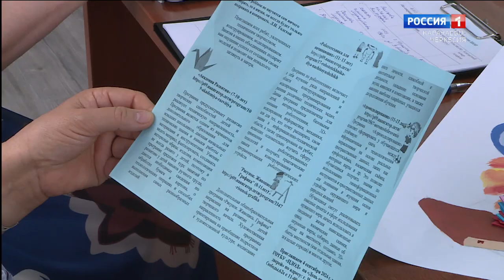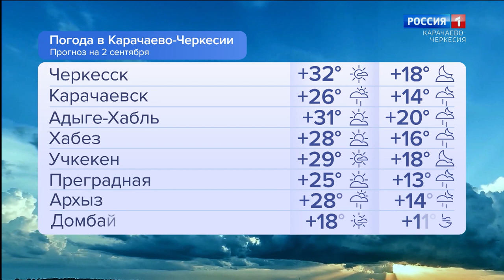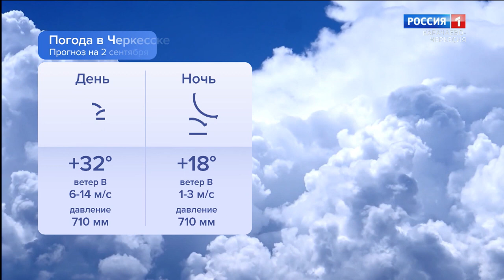Утро России. Карачаево-Черкесия 02.09.2024